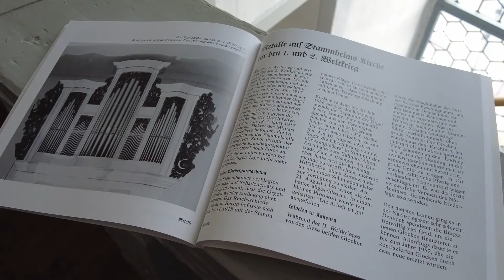Orgel des Monats Juli - Evangelische Kirche Stammheim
Die Orgel ist das Instrument des Jahres 2021. Deshalb stellen die Kantor*innen des Evangelischen Dekanats Wetterau in diesem Jahr jeden Monat eine besondere Orgel aus dem Dekanat vor. Die Orgel im Monat Juli steht in der Evangelischen Kirche in Stammheim und klingt noch wie vor über 270 Jahren. Mehr Infos